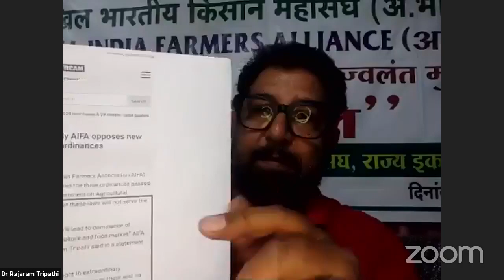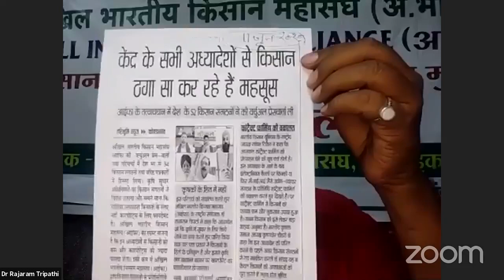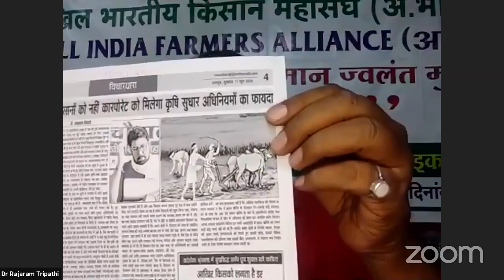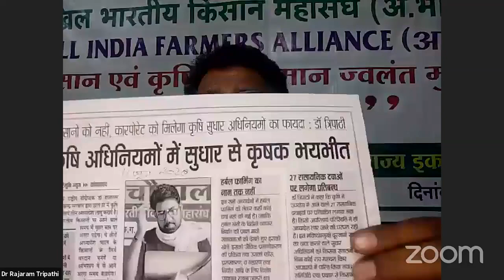Farmer Dr Rajaram Tripathi explains why 3 farm-laws are anti-farmer and fail us on food sovereignty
satyagraha LIVE: Dr Rajaram Tripathi who is a farmer from Chhattisgarh and part of All India Farmers Alliance (AIFA), is in conversation with Dr Sandeep Pandey, Ramon Magsaysay Awardee and vice president of Socialist Party (India) and Anil Mishra, President of Socialist Kisan Sabha